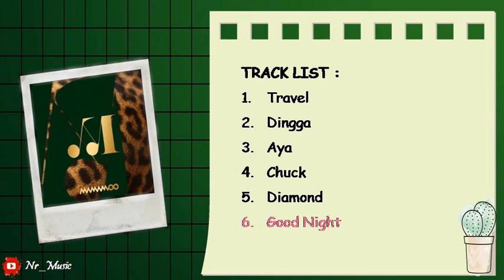[Full Album] Mamamoo - Travel